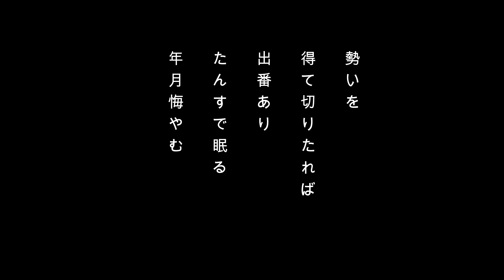スカートの簡単サイズアップ法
少し丈が短くはなるけど、キツイ思いをせずに快適にはけるのでオススメです。